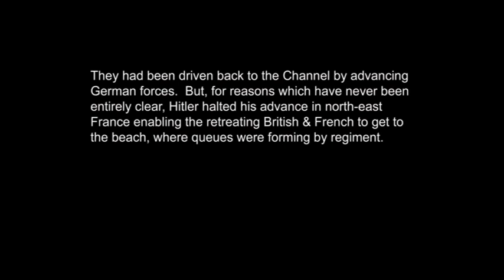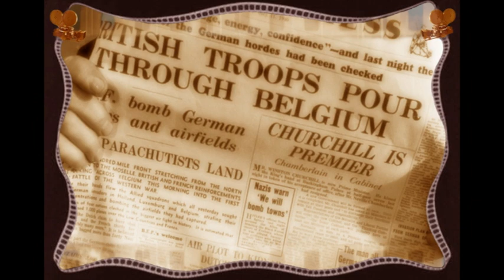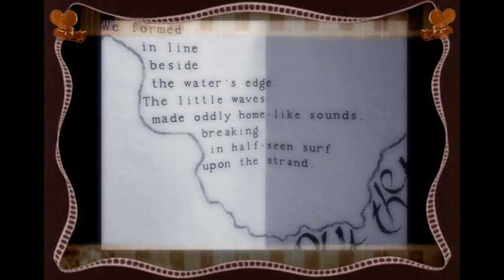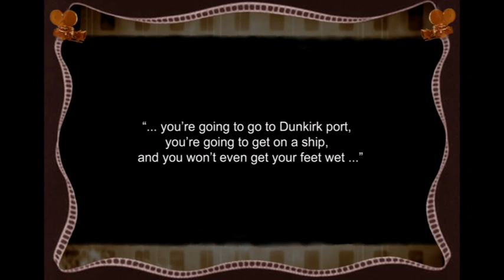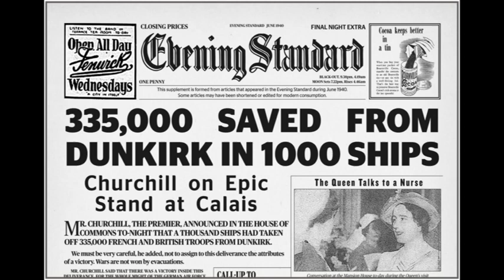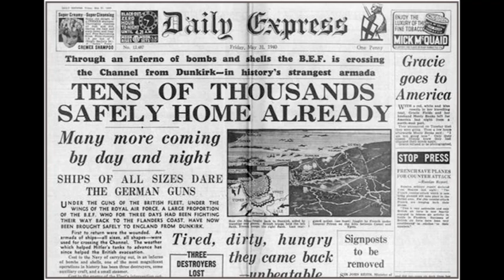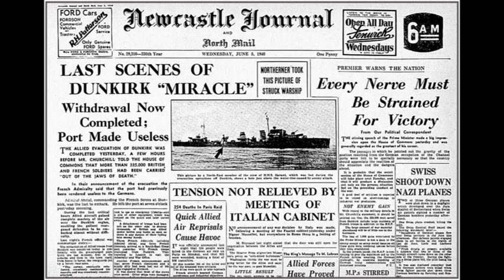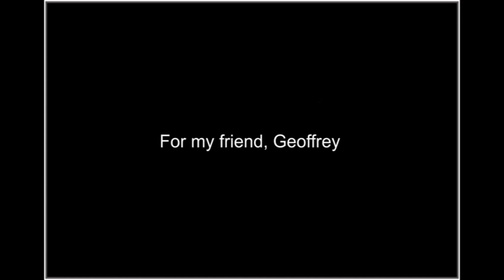DUNKIRK - A SERGEANT'S STORY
| A Sergeant’s Story |
Towards the end of his life, my friend Geoffrey Embleton expressed a wish to publicly honour his father.  His thinking, he said, was both to acknowledge his father’s courage and leadership at Dunkirk in late May 1940;  and, for the benefit of students and historians, to tell one part of the larger story of that extraordinary experience in the first person narrative of someone who was there.  At the age of 26, Geoffrey’s father, Alfred, was there for a week.

Geoff and I were having a quiet fireside drink in The Gardeners pub one winter evening in 2017 in Blackheath, west of Sydney at the top of Australia’s Blue Mountains.  Sharing a taste for history, we often talked about World War 2, its approach years and its aftermath.  We always had much to talk about on those evenings when Geoffrey came up from Sydney by train to host, in his charmingly eccentric style, the weekly village trivia quiz.

A talented and popular entertainer, and something of an authority on Churchill’s speeches and George Formby’s songs, Geoffrey was a successful TV quiz show participant and a talented musician, singer and band leader who used the professional name of ‘Ogden-Browne’

On this project, he was unsure of exactly the best approach to take.  We talked it over and he asked me to have a think about it.  I suggested a Youtube slide show with an audio soundtrack combining music, a 1st person narration, sound effects and real images of the event, along with stills from various feature films.  That’s as far as we were able to take it because, very sadly, before we had a chance to develop his project further, Geoffrey left us.

There has therefore been a certain amount of well-intended presumption on my part in putting together this video;  but it was important to finish it for him.  So while the inspiration for this presentation is entirely Geoffrey’s, it’s offered me the chance to blend, from various sources, an impressionistic sketch of this historic event.  Any production errors are thus mine alone.

| Alfred Samuel Embleton |
| born Lambeth, 11th April 1914;  died 17th May 1983, aged 69 |

| Geoffrey Embleton (Ogden-Browne) |
| born Battersea, 9th June 1951;  died 13th July 2018,  aged 67 |

| Music & Audio |
Four hit songs of the era are featured:
‘The Clouds Will Soon Roll By’ (1932, comp. Harry Woods & George Brown), performed by
‘A Nightingale Sang in Berkeley Square’ (1940, comp. Eric Maschwitz & Manning Sherwin), performed by Dame Vera Lynn.
‘We’re Going To Hang Out The Washing On The Siegfried Line’ (1939, comp. Jimmy Kennedy & Michael Carr), performed by Flanagan & Allen.
The propaganda recording of William Joyce (Lord Haw Haw) is one of several available on Youtube.
Sir Edward Elgar’s ‘Pomp & Circumstance March No.1’ was recorded at The Last Night Of The Proms, 2012
Henryk Górecki’s ‘Symphony #1, 1st Movement’ (sections) is performed by the London Sinfonietta, conductor David Zinman, soprano Dawn Upshaw.
Radio 6 Dunkerque 99.0 FM (‘plus de hits & d’info’) was recorded on April 21, 2019, the day of the Sri Lankan Easter Sunday bombings.

| Narration, audio & video production:  Rob Paul |